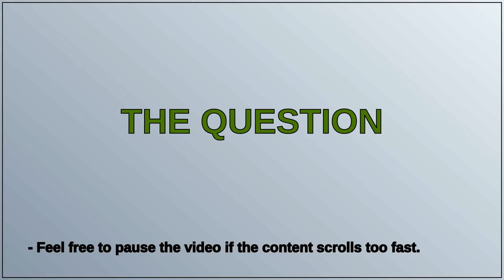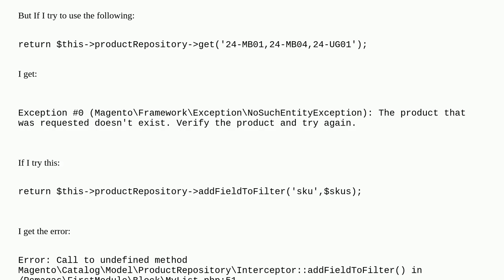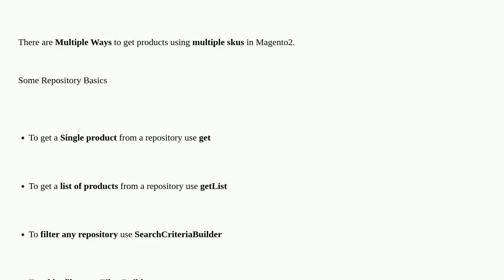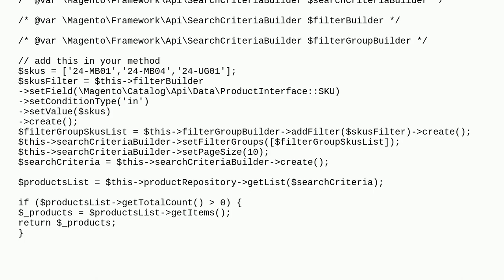Magento: How I can get products using multiple skus?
How I can get products using multiple skus?

A special thanks goes out to the community

  products magento2.4